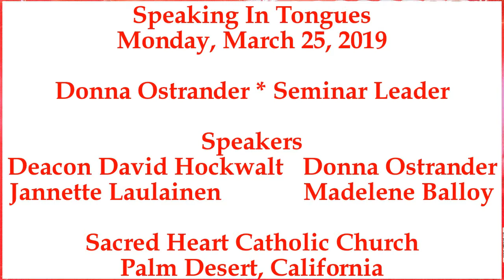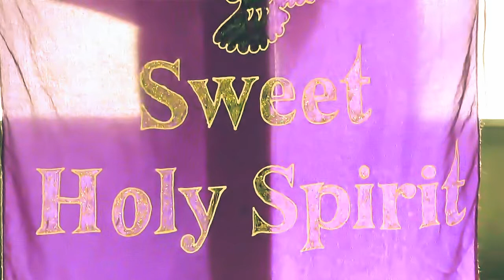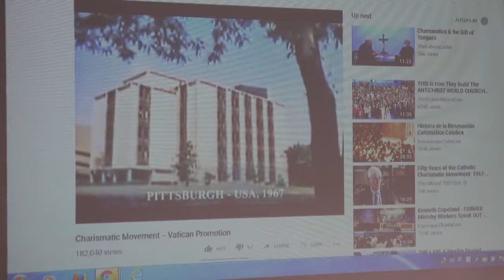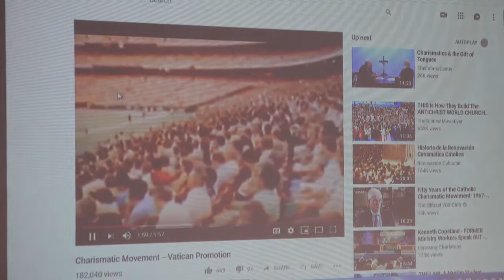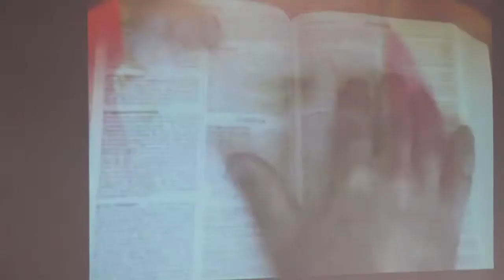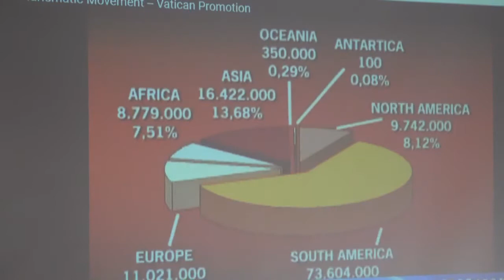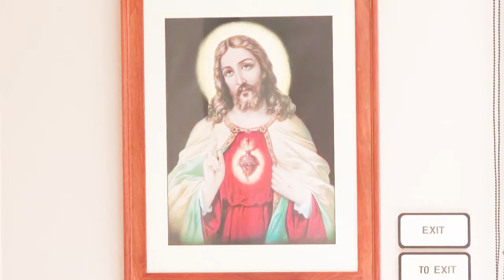"Come Holy Spirit..." *Speaking In Tongues* Seminar By *Life In The Spirit* Ministry Palm Desert, CA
HAPPY PENTECOST SUNDAY!

This video presentation entwines together two very significant milestones in the Catholic Church: (1) The Feast of the Annunciation of the Lord, and (2) Pentecost Sunday.

Speaking In Tongues (1): This year, on Monday, March 25, 2019, The Feast of the Annunciation of the Lord, Life In The Spirit Ministry, at Sacred Heart Catholic Church, in Palm Desert, California, presented a seminar "Speaking In Tongues" at the request of Msgr. Howard Abraham Lincoln, the Pastor at Sacred Heart Catholic Church.

Speaking In Tongues(2): Today, Pentecost Sunday, this video presentation of the "Speaking In Tongues" seminar is published on the Internet, on YouTube.com, for global access and viewing.

A spiritual observation should be duly noted that Our Blessed Mother, the Most Blessed Virgin Mary, Queen of Peace, was present at both the Feast of the Annunciation of the Lord, and Pentecost Sunday, by the Divine Providence of God.

The "Speaking In Tongues" seminar is a spiritual portal that invites the faithful to listen and learn about the gift of speaking in tongues. The speakers in the video speak from their hearts and souls, as they share their perception, knowledge, and experience, about the gift of speaking in tongues, that inspires, motivates, edifies, addresses objections, and invites the faithful to embrace the grace of the gift of speaking in tongues.

Please watch the video presentation in its entirety to listen, learn, and love, about the gift of speaking in tongues.

PENTECOST SUNDAY Mass readings:
Reading 1
Acts of the Apostles 2:1-11
When the time for Pentecost was fulfilled,
they were all in one place together.
And suddenly there came from the sky
a noise like a strong driving wind,
and it filled the entire house in which they were.
Then there appeared to them tongues as of fire,
which parted and came to rest on each one of them.
And they were all filled with the Holy Spirit
and began to speak in different tongues,
as the Spirit enabled them to proclaim.

Now there were devout Jews from every nation under heaven
staying in Jerusalem.
At this sound, they gathered in a large crowd,
but they were confused
because each one heard them speaking in his own language.
They were astounded, and in amazement they asked,
"Are not all these people who are speaking Galileans?
Then how does each of us hear them in his native language?
We are Parthians, Medes, and Elamites,
inhabitants of Mesopotamia, Judea and Cappadocia,
Pontus and Asia, Phrygia and Pamphylia,
Egypt and the districts of Libya near Cyrene,
as well as travelers from Rome,
both Jews and converts to Judaism, Cretans and Arabs,
yet we hear them speaking in our own tongues
of the mighty acts of God."

Reading 2
1 Corinthians 12:3b-7, 12-13
Brothers and sisters:
No one can say, "Jesus is Lord," except by the Holy Spirit.

There are different kinds of spiritual gifts but the same Spirit;
there are different forms of service but the same Lord;
there are different workings but the same God
who produces all of them in everyone.
To each individual the manifestation of the Spirit
is given for some benefit.

As a body is one though it has many parts,
and all the parts of the body, though many, are one body,
so also Christ.
For in one Spirit we were all baptized into one body,
whether Jews or Greeks, slaves or free persons,
and we were all given to drink of one Spirit.

Gospel
John 20:19-23
On the evening of that first day of the week,
when the doors were locked, where the disciples were,
for fear of the Jews,
Jesus came and stood in their midst
and said to them, "Peace be with you."
When he had said this, he showed them his hands and his side.
The disciples rejoiced when they saw the Lord.
Jesus said to them again, "Peace be with you.
As the Father has sent me, so I send you."

And when he had said this, he breathed on them and said to them,
Whose sins you forgive are forgiven them,
and whose sins you retain are retained."